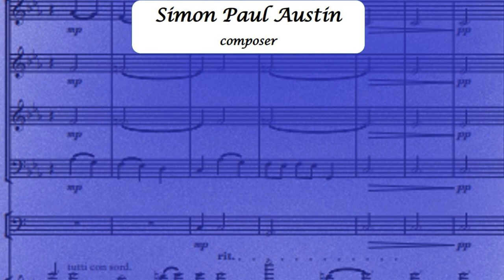2. The Welland performed by Naomi Wilmshurst and Beate Toyka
Studio recording of 'The Welland', by the International Violinist Naomi Wilmshurst and concert pianist Beate Toyka.  This piece is number 2 from 'The Spalding Sonatas', a collection of ten short performance pieces for violin and piano composed by Simon Paul Austin.

Sheet music of 'The Spalding Sonatas' can be downloaded. There is a free version and a paid version.  The two downloads are identical. Proceeds from the priced version go to The Spalding Flower Parade Fund.  The link for the downloads is:-

Naomi Wilmshurst is a versatile and interactive performer who enjoys a varied career performing acoustic and electric violin in events and showcases across the UK and the world.  Visit her website at naomiwilmshurst.com

Beate Toyka is a musician, pianist, teacher, and event organiser, with a delight in sharing music with the widest audience possible.  Visit her website at beatetoyka.com.